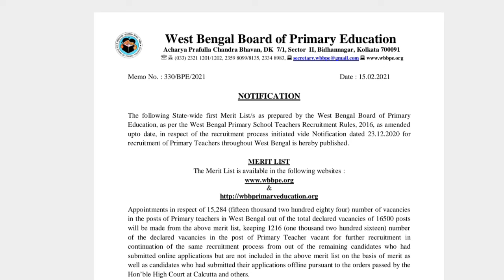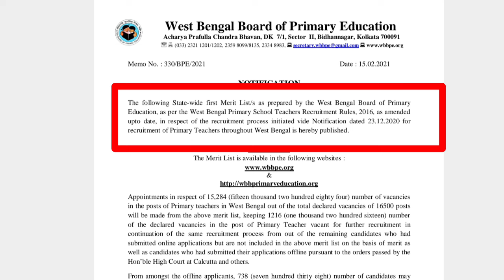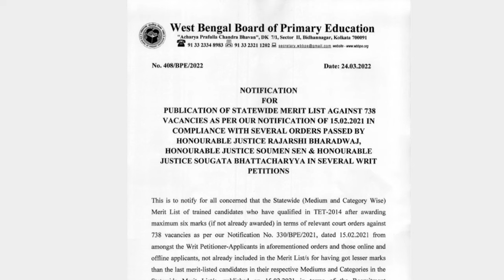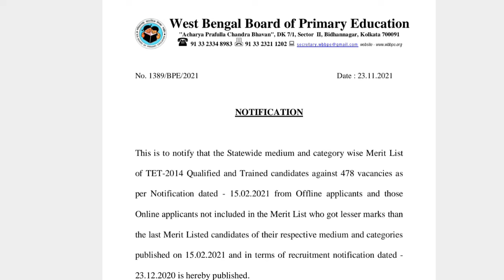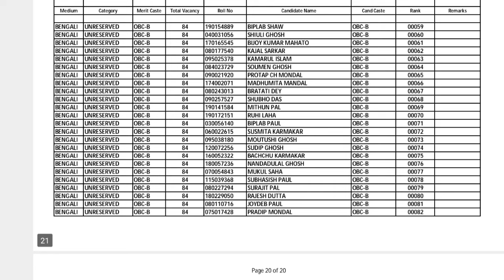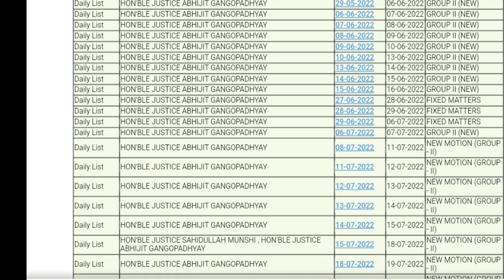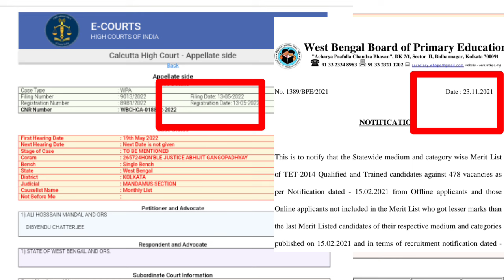3929 মামলায় রিভিউ পিটিশনের জন্য উপযুক্ত প্রমাণ এই ভিডিওতে| 3929 rti case| 32000 teacher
3929 মামলায় রিভিউ পিটিশনের জন্য উপযুক্ত প্রমাণ এই ভিডিওতে| 3929 rti case| 3929 rti| 32000 teacher

your queries 👇👇👇-

32000 teacher supreme court
16500 primary case
32000 teacher
primary tet 2014 latest news today
16500 primary teacher recruitment
32000 primary
9533 প্রাইমারী প্যানেল
wb tet
ssc scam
32000 primary teacher case update today
primary update
11765 primary teacher vacancy
nios deled news today
nios
nios deled
3929 primary tet news today
নব দিগন্ত/
32000 teacher case update today/
2022 primary recruitment/
3929 rti/
2020-22 deled case update|
nabadiganta|
mat 1594/
organiser teacher/
wb primary
primary tet
2017 primary tet interview update